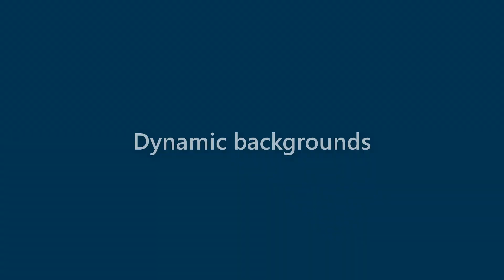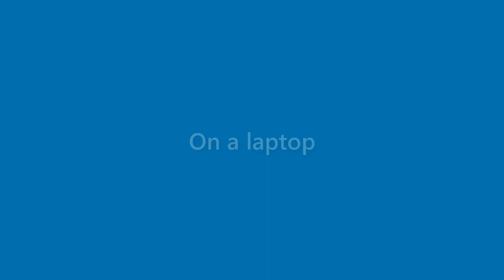Jessica Sampson - appearance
Name Look - Jessica Sampson - appearance. In this video we present "Jessica Sampson" name look and feel in various scenarios.
This video will cover:
How does "Jessica Sampson" look as a personal letterhead?
How does "Jessica Sampson" look on a business card?
How does "Jessica Sampson" look on a computer/laptop screen?
How does "Jessica Sampson" look with different background colors?
How does "Jessica Sampson" look with various fonts?